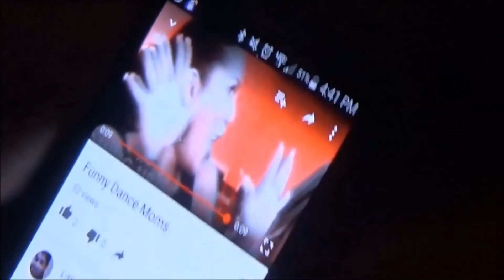A Day With Billy!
It's the 25th throwbackthursday vlog on this channel! Today we look back to December of 2015 where Billy was being very, very, very goofy!